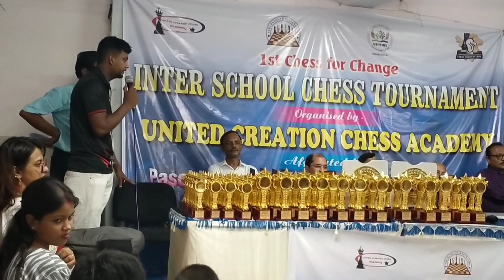All Bengal Inter School Chess Tournament I Griffins International School I Kharagpur I 01-10-23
Location:-
Griffin's International School,
Kharagpur, Paschim Medinipur,
West Bengal,India

Organised by United Creation Chess Academy.
Recognised by Sara Bangla Daba Sangstha.

You may contact with me in the following way:-